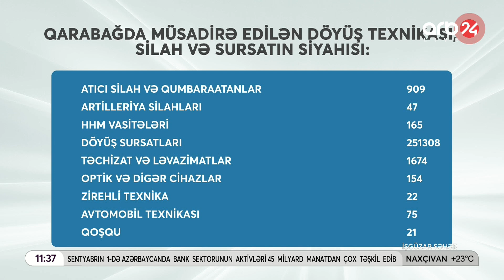SON DƏQİQƏ! Ermənilər bu sayda texnika və silah-sursatları təhvil verib: MN yeni siyahını açıqladı